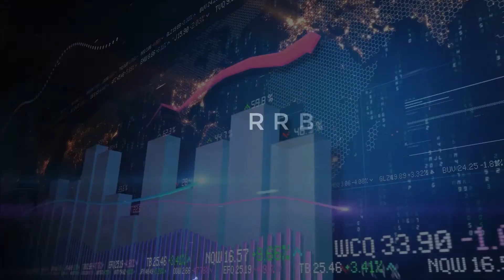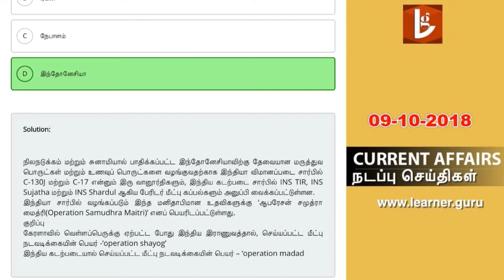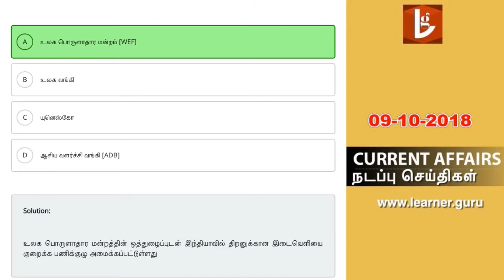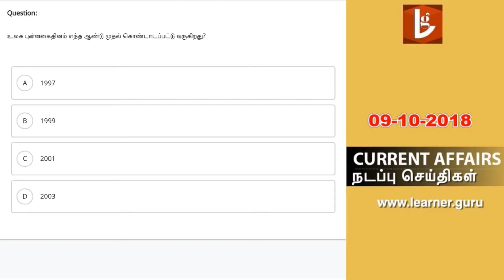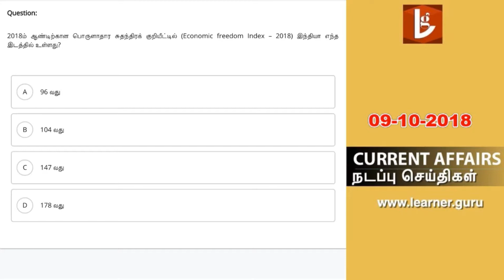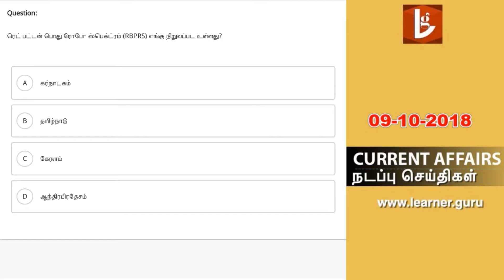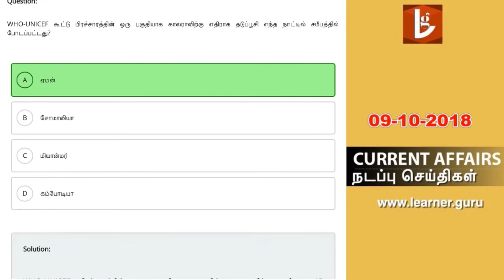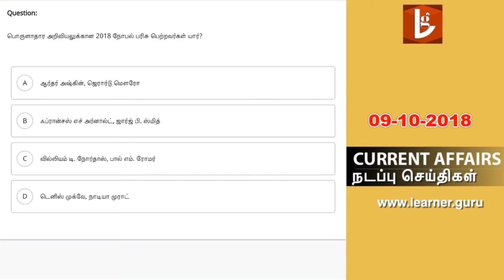09 October 2018 நடப்பு செய்திகள் Current affairs in Tamil TNPSC TNUSRB RRB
09 October 2018 நடப்பு செய்திகள்  Current affairs in Tamil
வங்கி, மருத்துவம், SSC,  TNPSC TNUSRB RRB, கேரளா PSC அல்லது வேறு ஏதேனும் போட்டி தேர்வுக்கு நீங்கள் தயாராகிறீர்களா?